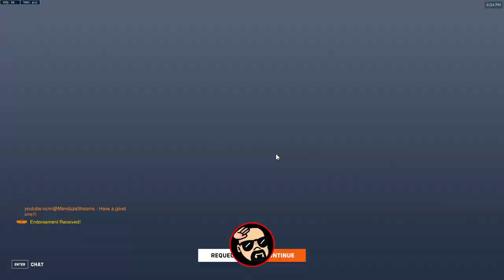Overwatch 2 Competitive Gameplay with Doomfist